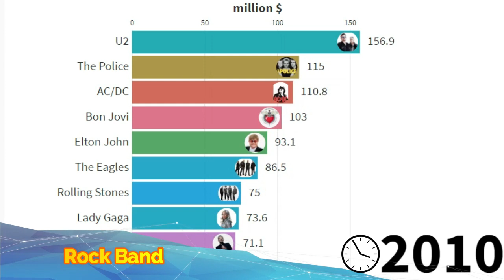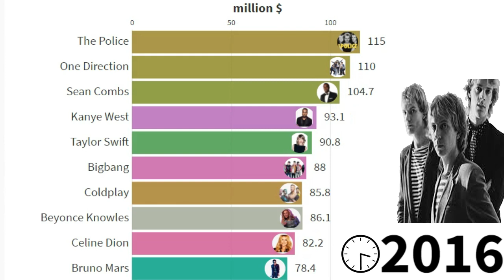top 10 richest musicians in world (highest paid)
hello guys welcome to world and data channel
The following is a list showing the highest paid musicians of modern times, measured in United States dollars.
who is your favorite musician? do you know Sean Combs wealth , Jennifer Lopez wealth , Madonna wealth , 50 Cent wealth , Beyonce wealth , Lady Gaga wealth , Dr. Dre wealth , Katy Perry wealth , Taylor Swift wealth or Kanye West wealth
we show top 10 richest musicians in world (highest  paid) and best musicians and best singers and best rapper and best rock band

time stamps :
0:00 - intro
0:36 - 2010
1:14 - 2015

wikipedia